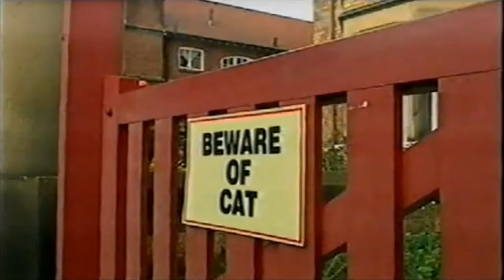ChuckleVision 5x02 Crimebusters